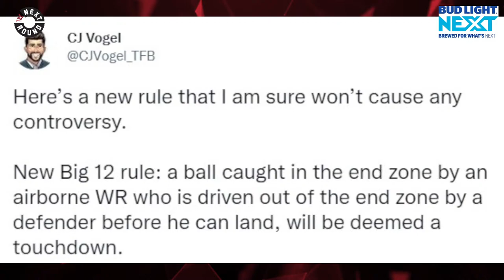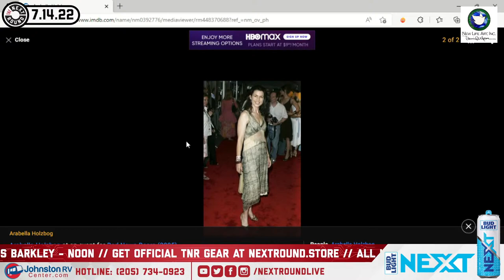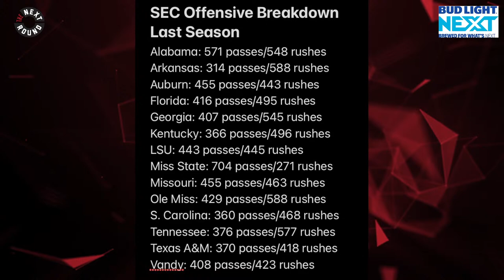Charles Barkley on Auburn Football and potential LIV Golf partnership - July 14, 2022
Coming up today on The Next Round:

9:25 am - Trey Wallace
11:25 am - Trash
Noon - Charles Barkley (in-studio)

During this show:
9:25 am - Trey Wallace
11:25 am - Trash

Charles Barkley joined us in studio to talk Auburn Football, Bryan Harsin, and potential LIV Golf Partnership.